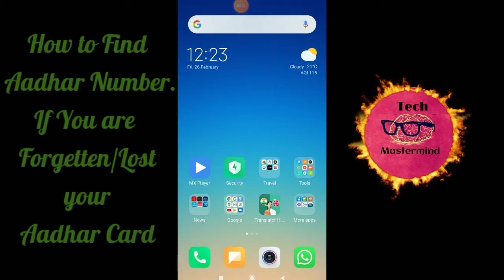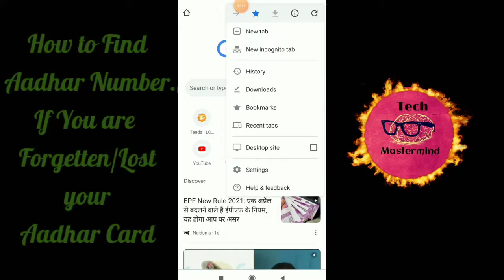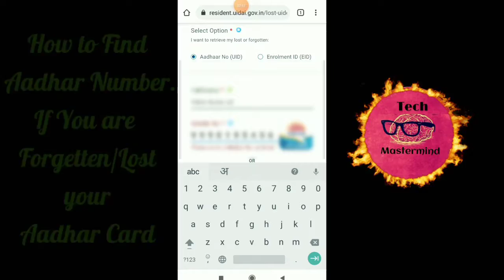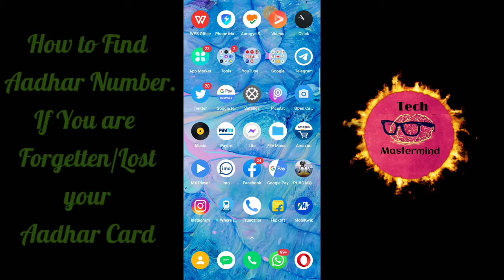How to Find Aadhar Card Number By Name | Apna Aadhar Card Nikale Apne Naam Or Mobile Number se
Hello Friends In This Video I Show You How To Find Aadhar Card Number By Name | Apna Aadhar Card Nikale Apne Naam Or Mobile Number se

My mic
My Tripod
My Laptop
My Camera
My Pen Drive
My Mobile

Tech mastermind is a YouTube Channel, Application Review & Unboxing Tech products. All About Tech in Hindi, where you will find technological videos like New Games,Apps Tricks and Tips.